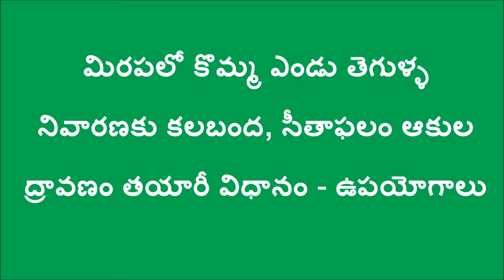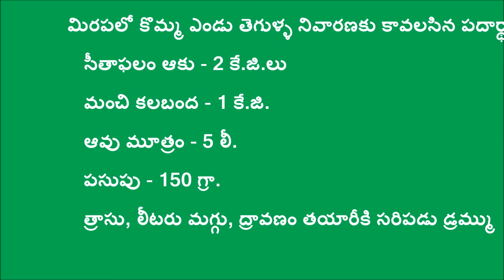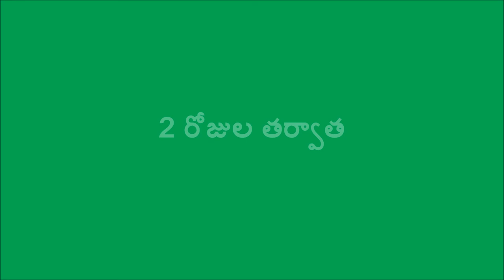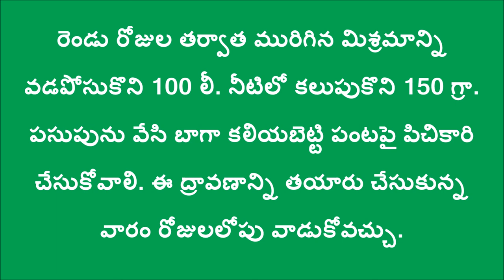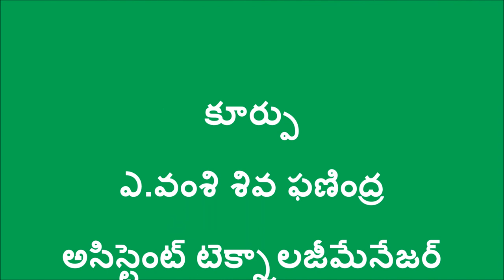మిరపలో ఎండుకొమ్మ నివారణ(dieback in chillies ) with ale vera + seethaphal leaves extract